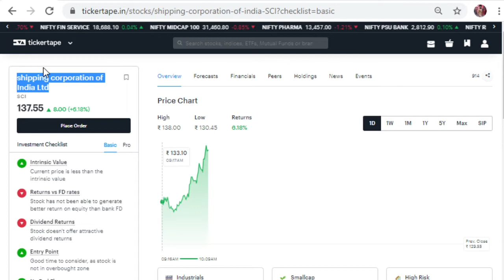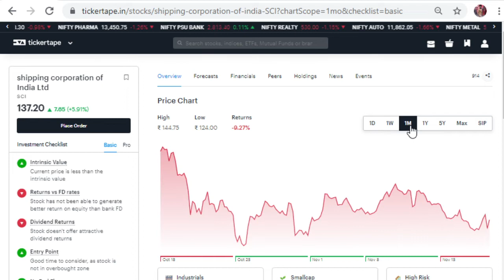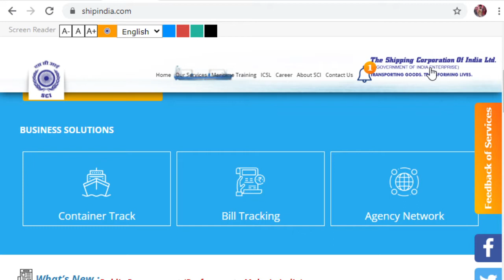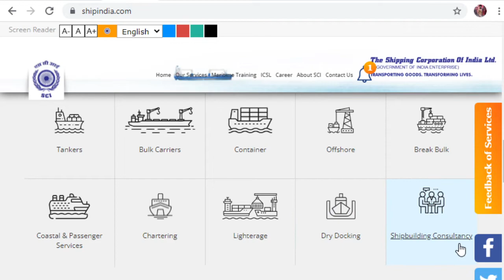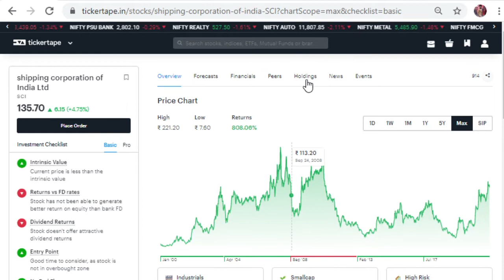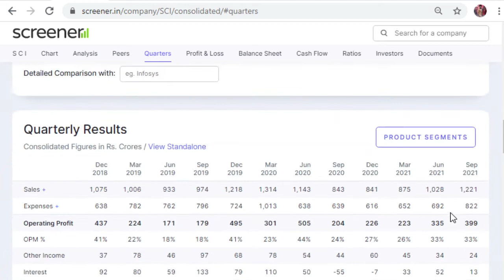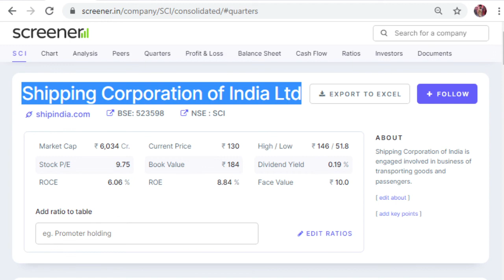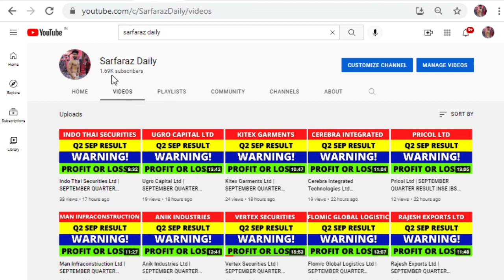Shipping corporation of India Ltd | SEPTEMBER QUARTER RESULT |NSE |BSE |STOCK MARKET |SARFARAZ DAILY